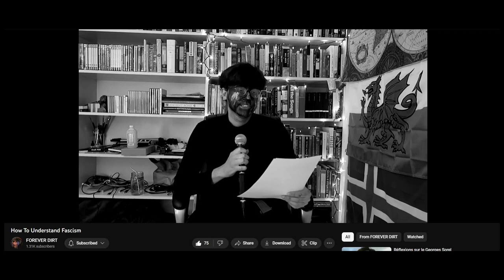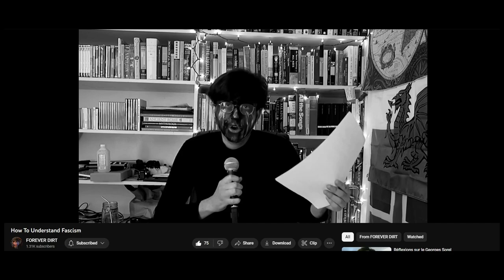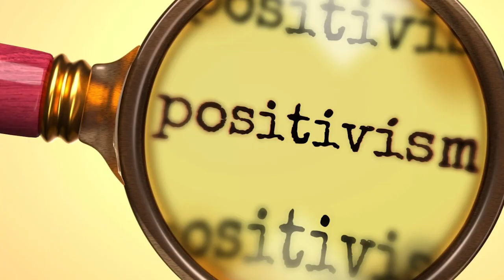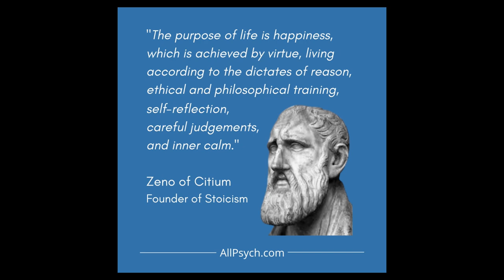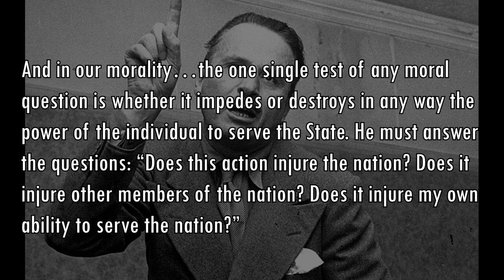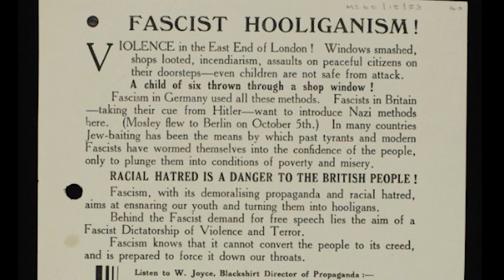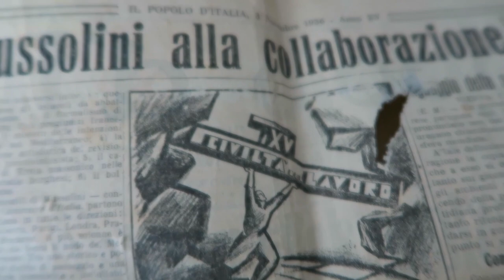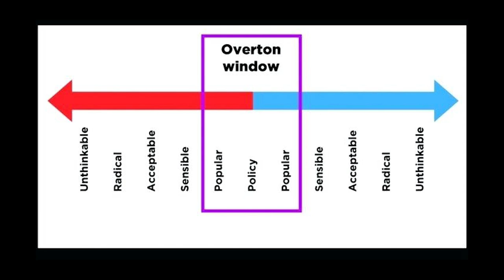Why I Admire Fascism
Last year I made a fascism video simply because, even though I was in no way an expert on fascism yet, and I was not yet ready to start making "proper" videos about the subject, I was still so utterly brimming with excitement over the topic and thoughts to share about it that I just had to share them. One year later, I find myself reading about fascism again, and again I find myself so brimming with ideas that I just have to make another hour and 45 minute give or take video about it, and I am still not even close to being an expert on the topic. You'll notice that I don't talk at all about other fascisms or national socialist parties outside of Italy and Great Britain, and that's because Italy and Great Britain are the only fascist movements that I actually know anything about. But a topic as wonderful as this must be dipped in several times before I am ready to give my definitive history on the subject. I think it's not only necessary as catharsis for my person, but also as a primer for the videos I am going to make, not only about fascism, the "far right," and the Jewish Question eventually, but also about Italy, as in what I have written on that project so far, I find myself emphasizing key moments that have thematic and expository significance to the study of fascism.

So this video was made as necessary catharsis for me, just as my last one was. As my last one left me feeling good but rather unsatisfied and itching for more, hopefully this will tide me over definitively until I can get around to covering the subject in the rigorous detail that it truly deserves. I thank everyone who had the patience, both of attention span and of intellectual tolerance, to watch this video and take in what I had to say. I also would like to thank the Fascism Reclaimed community on Reddit for being one of the few places where the subject of fascism can be discussed in a positive light without either getting deplatformed or devolving into a right-wing circle-jerk. Fascism sits in a precarious position, and it defies categorization. It is therefore easy for other people, both left and right, moderate and radical, to exploit it for their own ends, in both racist and anti-racist ways, and it is easy for the true creative brilliance of this life-enhancing philosophy to be forgotten in the dust while negative, sour conversations about horrible matters like the Holocaust dominate the discourse around it. I might not agree with fascism on everything, but I think it deserves to be respected for its contribution to philosophy just as much as any other ideology, and for that, I find myself in the strange and not entirely comfortable position of being one of its champions. I hope that some of you out there will empathize with the position I am in, as I really am not trying to be controversial or incendiary, but I must serve the cause of intellectualism, as that is one of the few things in my life that I feel a genuine, almost religious faith in.

0:00 the previous video
4:06 the public face of fascism
6:58 the broader national socialism
11:13 appreciating the nuances of fascism
12:46 my relationship with fascism
15:46 our relationship with negativity
18:04 informing our perspective
20:46 the philosophical roots of fascism
26:29 the marxist interpretation of fascism
30:40 the "proletarian" values of fascism
32:43 my relationship with "proletarian" values
35:00 fascism rejects universalism
38:37 the limits of reason / the logical and the mythological
44:20 fascism as a secular religious movement
46:17 the fascist ethic looks beyond happiness
52:55 the metaphysics of rights
55:14 the duties of man
1:01:01 the totalitarian ideal
1:04:07 the warrior ethos
1:08:17 the will to action and democracy
1:14:37 british fascism
1:19:23 science and elitism
1:23:12 the question of corporatism
1:29:22 class blindness and color blindness
1:33:01 fascist art and the new man
1:36:34 what I admire about fascism
1:40:46 what I dislike about fascism
1:43:36 what we are left with / a fascism for the 21st century
1:47:00 rehabilitating lost perspective